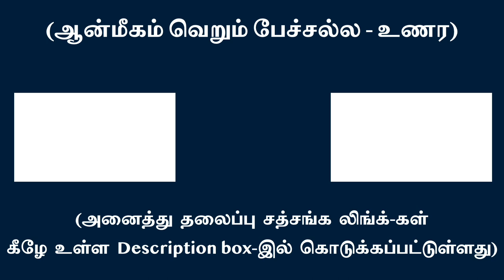நான் உதிக்கும் இடத்தை எங்கே தேடுவது ? - Where to search for the place of origination of ego ?